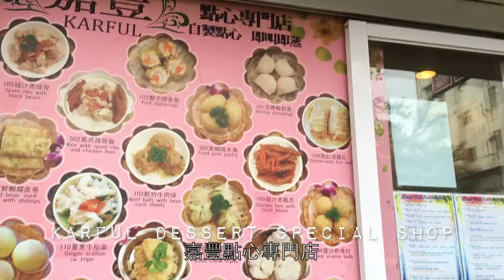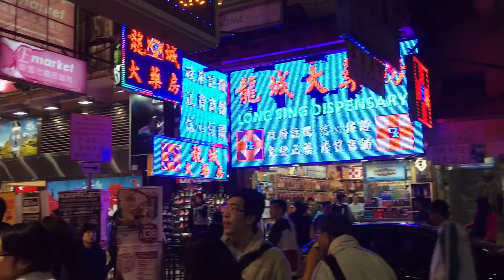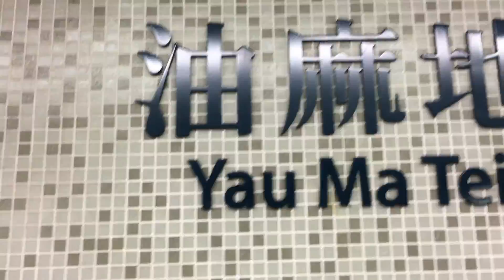Hong kong trip 2015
My experience in Hong Kong 2015.